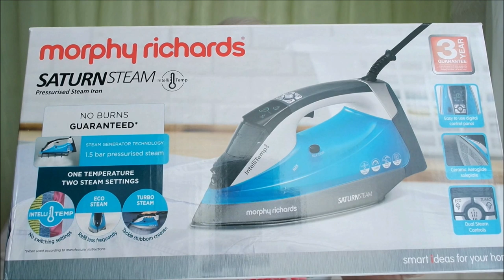Умный утюг Morphy Richards intellitemp 305003/ обзор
Бытовая техника, утюг - парогенератор, тест, обзор.